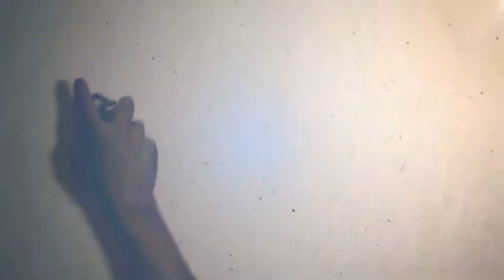pH Raw X speaks on the launch of the first Raw X Demo Nights featuring Touchline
PH Raw X speaks on the launch of the first Raw X Demo Nights featuring Touchline on TheElement with The Pristine Queen Azizzar.

The super producer and artist recently launched the event, which he hopes to have bi-weekly, and chopped it up with The Queen to put the word out about it; what to expect and how artists can take part.

The Element is presented by The Pristine Queen, Azizzar and broadcasts live on Massiv Metro every weekday from 18:00-20:00, CAT.

It's all